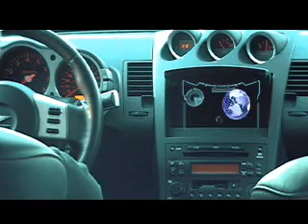special effects draft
quick draft of playing around with special effects